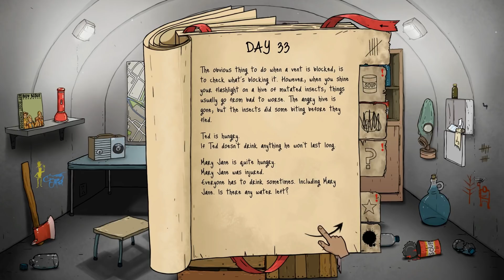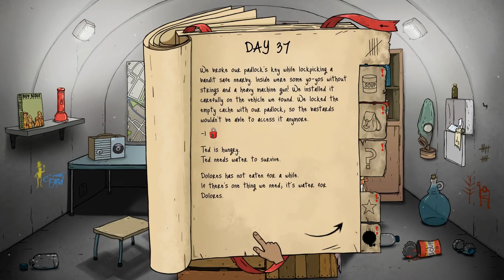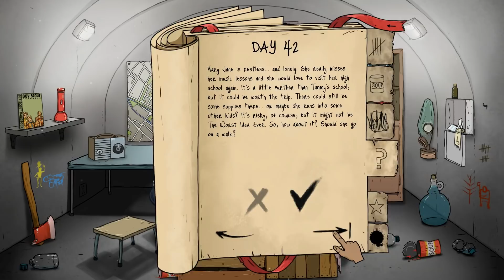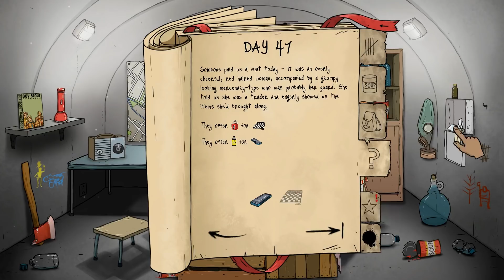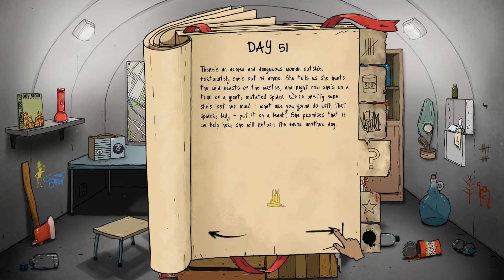When You Find A Machine Gun For Your Ice Cream Truck in 60 Seconds Reatomized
Welcome back to 60 Seconds! 60 Seconds! In 60 Seconds, you collect supplies and rescue your family before the nuke hits. Stay alive in your fallout shelter.

Good luck.